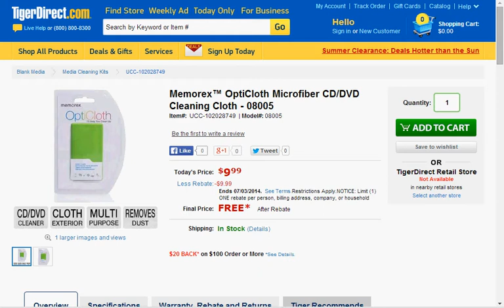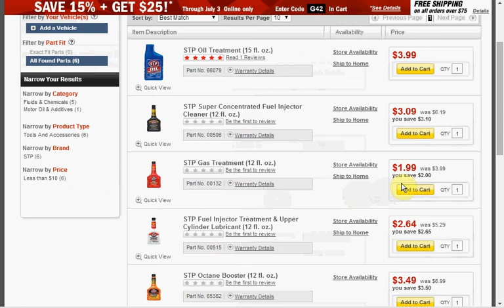FAR 6-28-14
items mentioned

Rosewill RHTS-12007 Canal High Fidelity Passive Noise Isolating Earbuds $9.99 +$1ship

Arctic Black P253 BT Supra-aural Bluetooth Stereo Headset $26